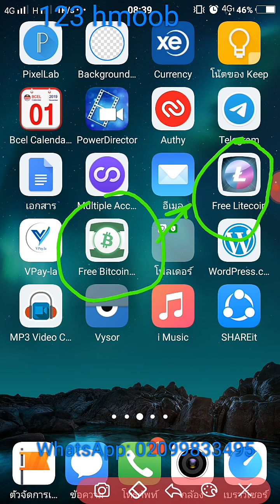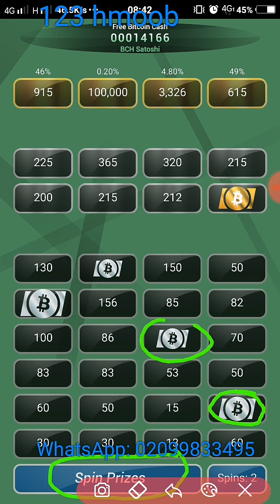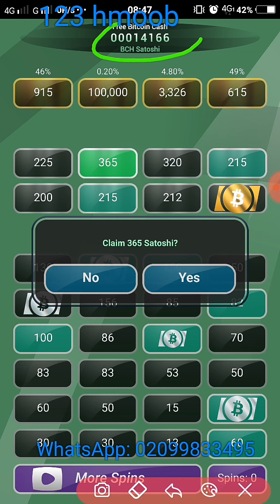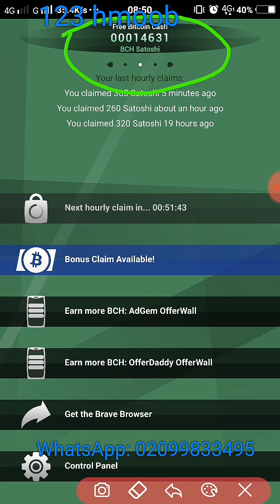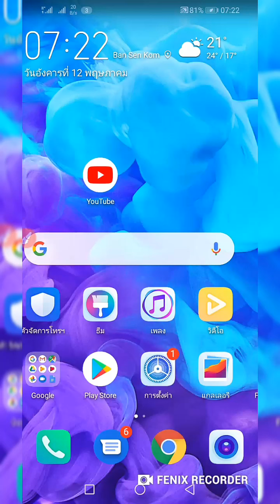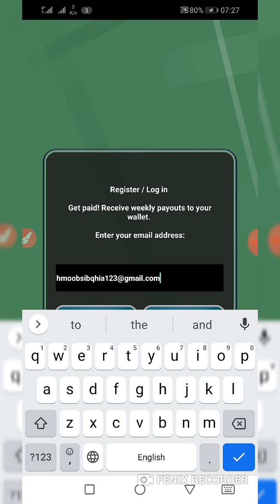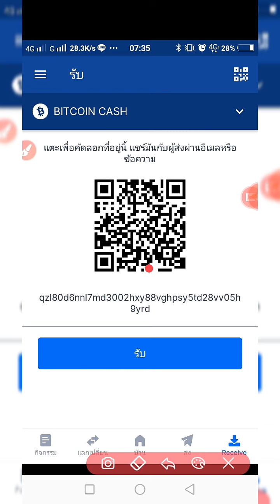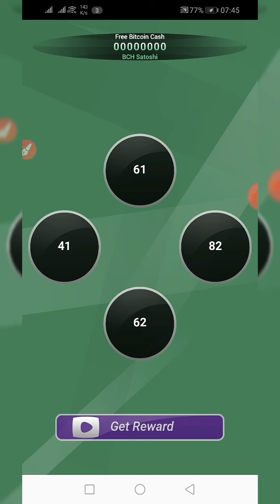Lub App tau nyiaj Free Bitcoincash Part1